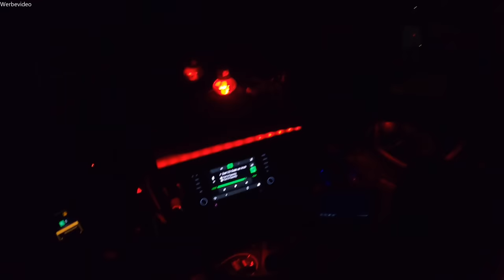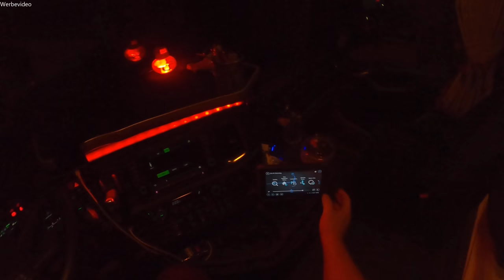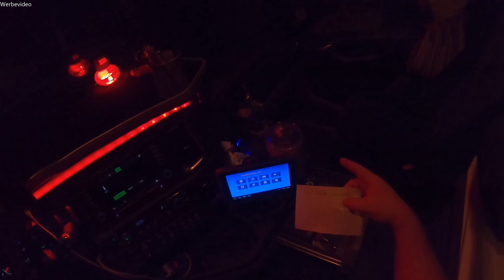#249 Eine Abladestelle zum vergessen